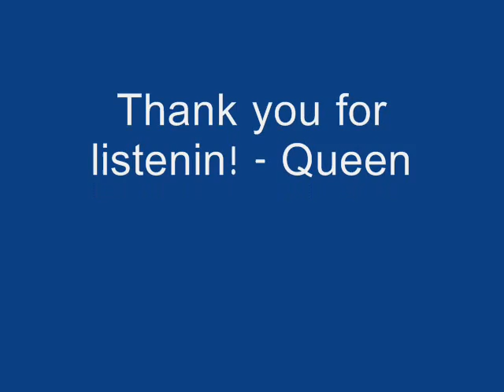Little Joe - Las Nubes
BEST FROM LITTLE JOE! YA BABY!

KING OF THE BROWN SOUND!